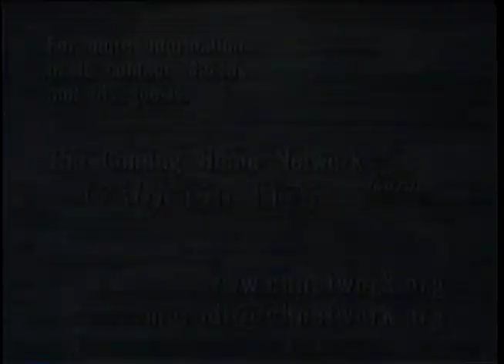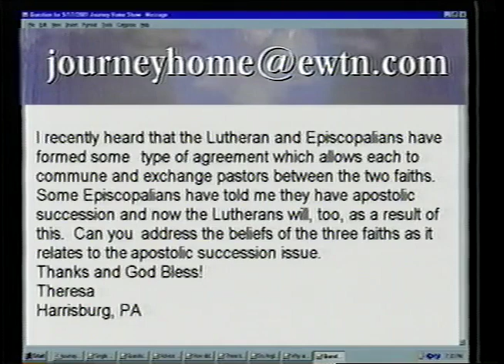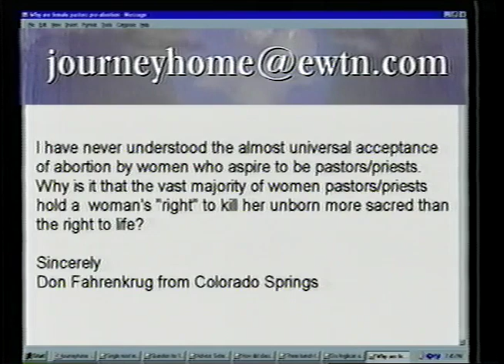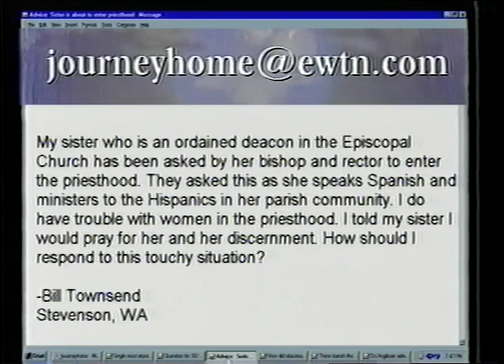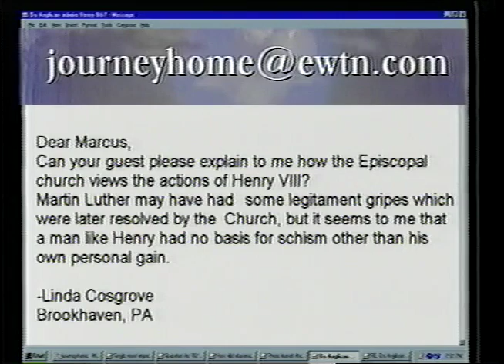Linda Poindexter: Former Episcopal Priest - The Journey Home (09-17-2001)